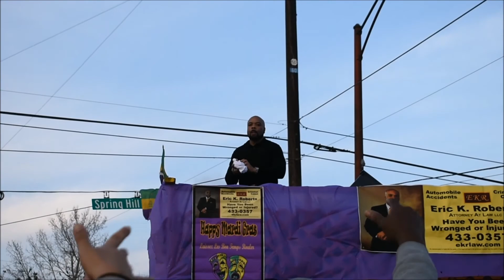Mardi Gras Mobile, AL 2019 | Fat Service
Join us as we show you how Mardi Gras is celebrated in its birthplace, Mobile, AL! Fun, food, dancing and –is that OMB Peezy!?